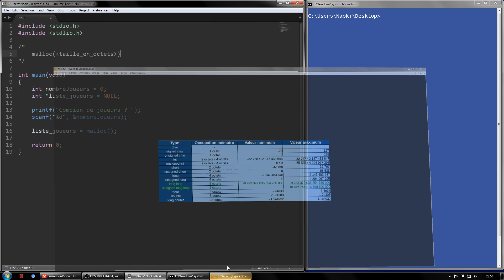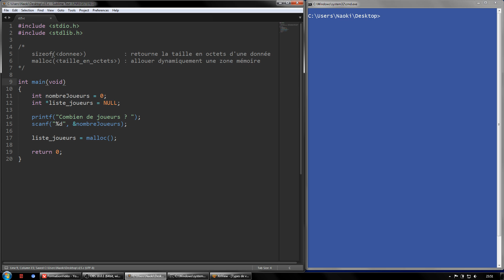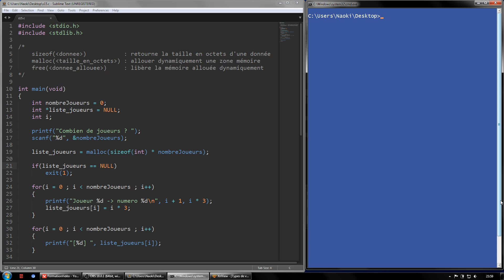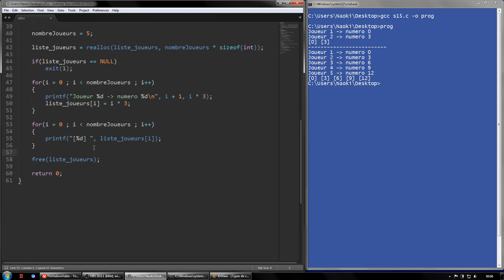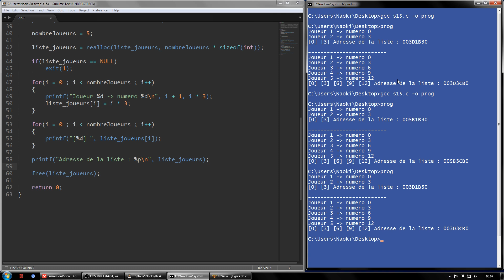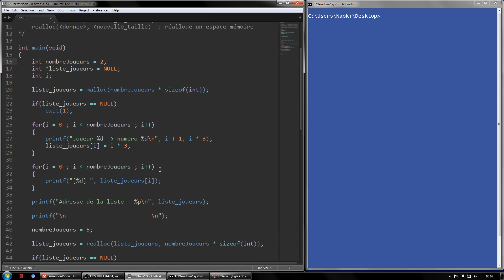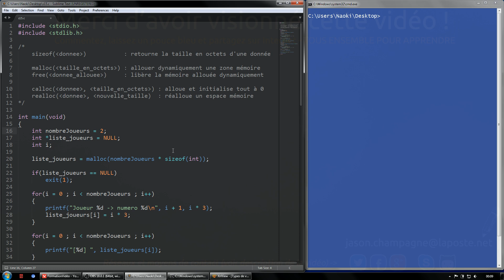Langage C #15 - allocation dynamique mémoire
Voici l'avant-dernière séance sur les notions du langage C. L'allocation dynamique est une notion indispensable en programmation pour pouvoir réserver en mémoire un espace non connu avant l'exécution du programme.